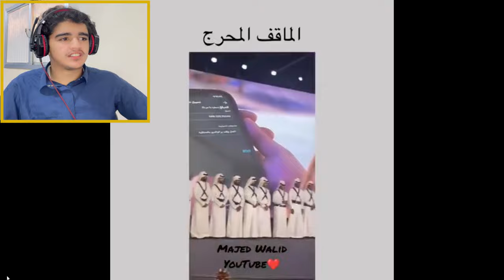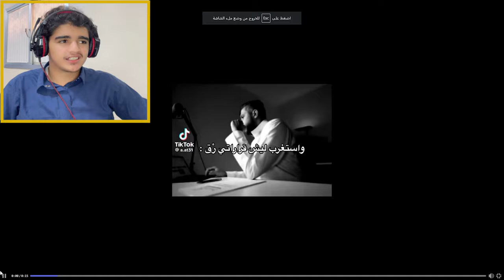ميمز_الحلبي ||اخوك و الضيوف 😂ميمز باب الحارة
المقطع هذا ... انشوف ميمز من سيرفر @FZX ونضحك شويتين

الكلمات حقي 😄..
الحلبي
Al7Halabi
ميمز الحلبي
ميمز,
ميمز ضحك,
ميمز عراقي مضحك,
ميمز بندريتا,
ميمز ببجي,
ميمز الخميس,
ميمز انمي مضحك,
ميمز مضحك,
ميمز جزائري 2023 دير الكيتمان,
ميمز علي شاكر,
ميمز يضحك,
ميمز يوم الخميس,
ميمز يوزرسيف,
ميمز ياسر البحري,
ميمز يموت ضحك,
ميمز يوتيوبر,
ميمز يوم الجمعة,
ميمز يخوف بس يضحك,
ميمز يبكي,
ميمز يا عيوني,
يوميات واحد عراقي ميمز,
يالله اللهم صل على محمد ميمز,
يونس ميمز,
يوسف التركي ميمز,
ياسر البحري ميمز,
يابو فاضل ميمز,
يو لوست اقين ميمز,
ياسر مخ ميمز,
يابو حيدر ميمز,
يحيى عزام ميمز,
ميمز ون بيس,
ميمز ولك الو,
ميمز واتساب,
ميمز ومن,
ميمز وقت المغامرة,
ميمز وار زون,
ميمز ومقاطع مضحكه للمونتاج,
ميمز وليد اسماعيل,
ميمز وهنا ادرك ابو حمدان انه جاب العيد,
ميمز واحد يبكي,
ميمز ابو فلة,
ميمز بندر,
ميمز شونق,
ميمز ابو عطوان,
ldl. hghkld,
ميمز هجوم العمالقة,
ميمز هنودي,
ميمز هاي شنو شنو هاي,
ميمز هنود,
ميمز هروب,
ميمز هذا مهندس,
ميمز هاري بوتر,
ميمز هاي كل قوتك,
ميمز هجوم العمالقة مضحك,
ميمز هكر,
هنودي اوسوم ميمز العرب,
هنودي ميمز,
هنيدي ميمز,
هنودي اوسوم ميمز,
هنودي ميمز العرب,
هذا منغولي ميمز,
هجوم العمالقة ميمز,
ldl. in lah,
هزيم الرعد ميمز,
هابي بيرث دي تو يو ميمز,
ميمز ناروتو,
ميمز نواف,
ميمز نابليون,
ميمز نايف حمدان الاندلس,
ميمز نخابرك فيما بعد,
ميمز نجاح,
ميمز نو بليز,
ميمز نينجا,
ميمز ناشيونال جيوغرافيك,
ميمز نعم انها المخدرات,
نواف ميمز,
نايف حمدان ميمز,
نكت جزائرية مضحكة جدا ميمز,
ناروتو ميمز,
نينجاوي ميمز,
نواف ميمز الماضي الاسود,
نغمة موبايلي ميمز,
نغمات ميمز,
نابليون ميمز,
نو بودي بيليف يو ميمز,
ميمز مصطفى الحجي,
ميمز مصطفى المومري,
ميمز مسطول,
ميمز مضحك جدا,
ميمز ماين كرافت,
ميمز مضحك عراقي,
ميمز مضحكة,
ميمز محمد,
ميمز ميسي,
مسطول ميمز,
مصطفى الحجي ميمز,
ماين كرافت ميمز,
ميمز علي شاكر ميمز علي شاكر,
ميمز مضحك ميمز مضحك,
ميمز ابو عطوان ميمز ابو عطوان,
ميمز ضحك ميمز ضحك,
ميمز بندريتا ميمز بندريتا,
ميمز ابو فله ميمز ابو فله,
ميمز العراق ميمز العراق,
ميمز للمونتاج,
ميمز للتصميم,
ميمز لا اله الا الله,
ميمز لقاء مع اطفال,
ميمز ليبيا,
ميمز ابو فله,
لاموري الياس ميمز,
لي ميمز,
لا اله الا الله ميمز,
ليوجستك ميمز,
لك عيني ليش تسوي وياي ميمز,
لا والله ميمز,
لا لا لا ميمز,
للي تحدي الضحك اكثر ميمز ضحكت عليه,
لقطات ميمز للتصميم,
لماذا نحن هنا ميمز,
ميمز كرة القدم,
ميمز كفران,
ميمز كلاش رويال,
ميمز كرتون,
ميمز كريتوس,
ميمز كيبوب,
ميمز كلاش اوف كلانس,
ميمز كفر,
ميمز كرة قدم,
ميمز كروما خضراء,
ميمز قطط,
ميمز قاتل الشياطين,
ميمز قصر فالكون,
ميمز قنشن,
ميمز قصف جبهات,
ميمز قنشن امباكت,
ميمز قطاع 55,
ميمز قرين الانثى,
ميمز قرين سكرين,
ميمز قشيحة دير كيتمان,
قناة ميمز عراقي,
قشيحة ميمز,
قناه ميمز,
ميمز جلوري,
قوم اقرا ميمز,
قرين سكرين ميمز,
قناة ميمز عراقي فطوم,
قطط ميمز,
قاشا لايف ميمز,
قاتل الشياطين ميمز,
ميمز فري فاير,
ميمز فناف,
ميمز فيلم الرساله,
ميمز فهد سال,
ميمز فادي عضلات,
ميمز فورت نايت,
ميمز فضائي,
ميمز فواز,
ميمز فالكون,
ميمز فريدي,
فيديوهات ميمز للمونتاج قصيره,
فلنأخذ قسطاً من الراحه ميمز,
فادي عضلات ميمز,
فهد سال ميمز,
فواز ميمز,
فرصة ميمز,
فناف ميمز,
فاردينو ميمز,
فري فاير ميمز,
فيديو ميمز مضحك,
ميمز غامبول,
ميمز غوكو,
ميمز غطو غطو,
ميمز غضب,
ميمز غبي,
ميمز غسان,
ميمز غناء,
ميمز غيث مروان,
ميمز غاضب,
ميمز ديم,
غامبول ميمز,
اغنية ميمز,
غسان ميمز,
غوكو ميمز,
غوريلا ميمز,
غاز الاستيلين ميمز,
غلط ميمز,
غناء ميمز,
غيم علي ميمز,
غوجو ميمز,
ميمز عراقي تحشيش 🔞 تيك توك g2g,
ميمز عراقي تحشيش,
ميمز عراقي تحشيش 🔞 ببجي,
ميمز علاوي حبيب كلبي ابو حسين,
ميمز عادل,
ميمز عراقي ببجي,
ميمز عيد ميلاد,
علي شاكر ميمز,
عادل ميمز,
عبدالله جميل ميمز الحسنات,
عايز كمبيوتر خود ميمز,
علاوي حبيب كلبي ابو حسين ميمز,
عبسي ميمز,
علومي ميمز,
علي المرجاني ميمز,
عبدالله القحطاني ميمز,
ميمز عزيز ياليل,
ميمز ضحك حتى الموت,
ميمز ضحك للمونتاج,
ميمز ضحك بندريتا,
ميمز ضحك ابو فله,
ميمز ضحك ببجي,
ميمز ضحك علي شاكر,
ميمز ضحك ديكراي وعبسي,
ميمز ضحكة,
ميم داي,
ميمز طوكيو ريفنجرز,
ميمز طاهر القلب نقي ذاكر لله,
ميمز طرباخ,
ميمز طلاب السادس,
ميمز طلقني,
ميمز طبخ,
ميمز بطوط,
ميمز طلولي,
ميمز طلاب الجامعه,
ميمز طبقة الاوزون,
ضحك ميمز,
ضحك ميمز جزائري,
ضحكة ميمز,
ضحك حتى الموت ميمز,
ضحكات ميمز,
ضحك ميمز حلال,
ضوء لمع وسط المدينة ميمز,
ضحك ميمز 2023,
ضحكات ميمز للمونتاج,
ميمز مضحك توم وجيري,
ميمز صباح الخير,
ميمز باب الحارة
ميمز شونق مع راكان
ميمز شيعي
ميمز ببجي 🔞
ميمز بكاء
خلودي 25 ميمز
ابو عابد 25 ميمز
رايد 25 ميمز
فيلم 2023 ميمز
تيك توك 2023 ميمز
ميمحو 2022 ميمز
ملخص 2023 ميمز
ميمز 360,
ldl. 38,
ميمز جزائري 3 202 دير الكيتمان,
ميمز ميمحو 35,
ميمز اوسمز 3,
@3 ميمز العائلة الكريمه مع اخوي فيصل,
3gaming ميمز,
3adel ميمز,
حسام ميمز الحمقى 39,
ميمز ميمحو 38,
ريد فوكس ميمز المتابعين 30,
meme 99,
ميمز اليوم الوطني 93,
ميمز يوم الوطني 93,
ميمز اليوم الوطني 92,
بندريتا ميمز اليوم الوطني 93,